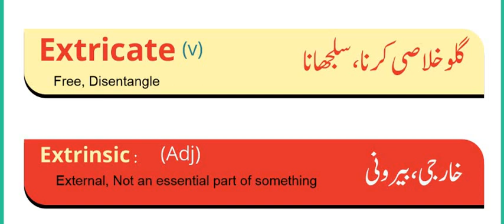ENGLISH VOCABULARY/ ONE WORD ENGLISH VOCABULARY FOR PMS/CSS EXAMS